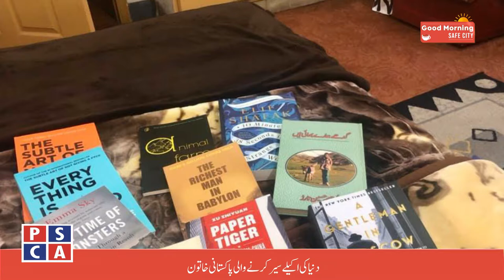Good Morning Safe City ||PSCA TV||11 March 2020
An Interview with Humna Jabbar who travelled worldwide alone. Discussion on Health tips and interesting news how rich people evilly planned to become immortal.